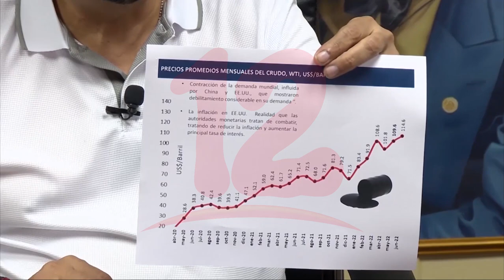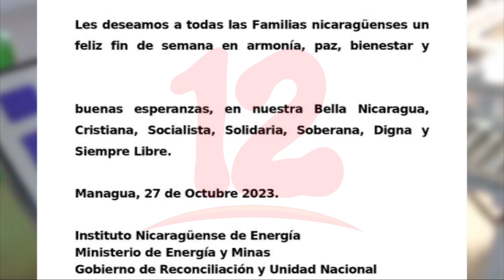Noticias12Nicaragua INE informa que precios de los combustibles permanecen congelados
INE informa que precios de los combustibles permanecen congelados